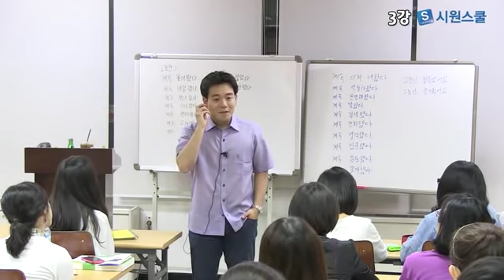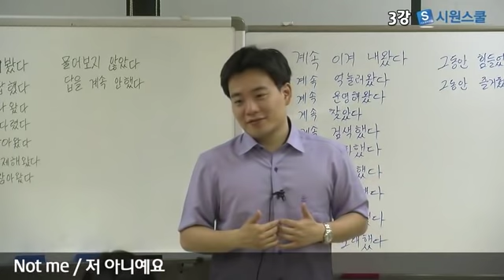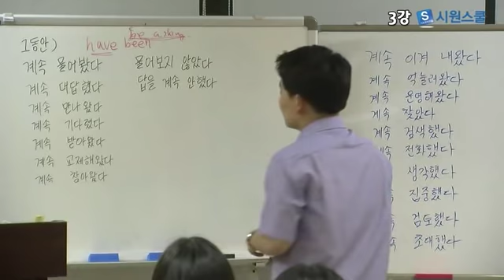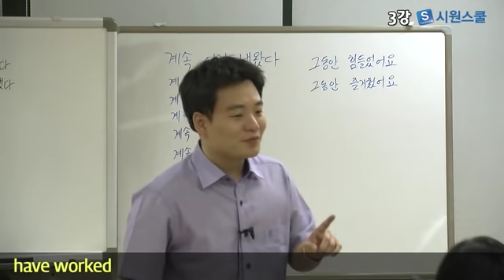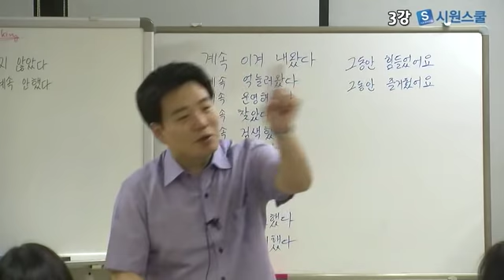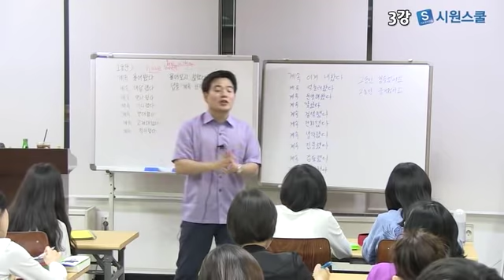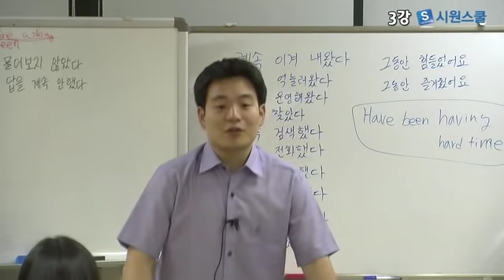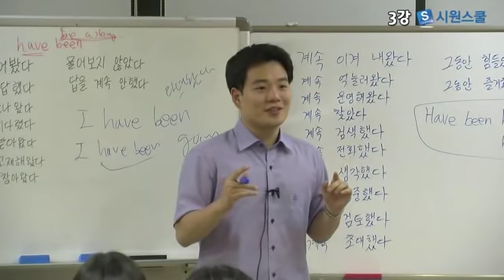영어회화가 쉬워지는 기적✨ | 기초영어 | 영어회화 | 영어회화 무한리필 쌉가능🔥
문장을 딱 주면 말이 5초 내로 안 나오는 당신!
삐빅- 이 영상보면 해결되는 사람입니다!

실제 일상에서 말하는 영어는 다르다!
일상에서 말하는 문장 모음집 듣고 영어회화 정복하자💙